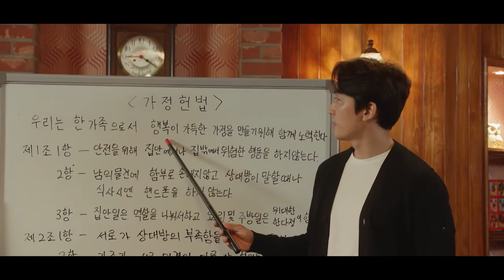The Great Show OST Part 2 ) (Lee Sun Bin) (Sad Night) MV